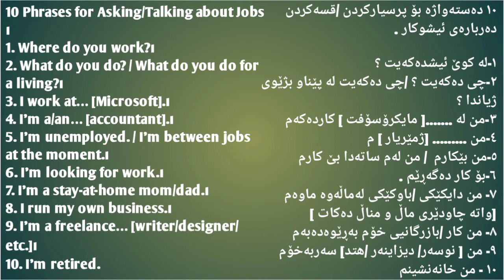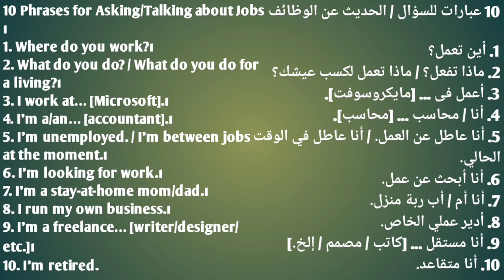ask and talk about jobs تحدث عن العمل باسی ئیش وكار#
۱۰ دەستەواژە بۆ پرسیارکردن /قسەکردن دەربارەی ئیشوکار
۱۰ طرق لسؤال /حديث عن العمل
10 Phrases for Asking/Talking about Jobs

فیدوهاتنا باللغة العربیة  و الانجلزیة و الكردية